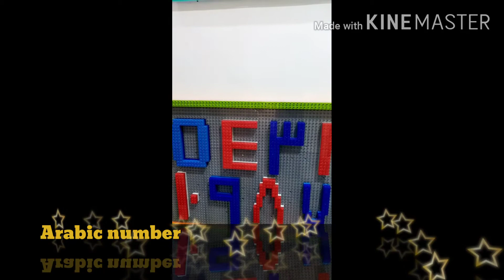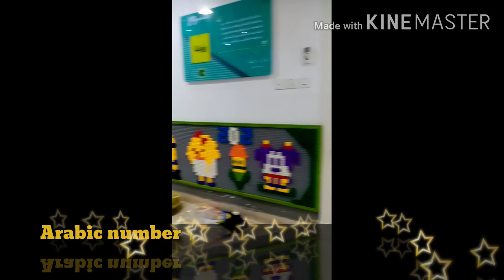LEGO BRICKS WALL MAKING